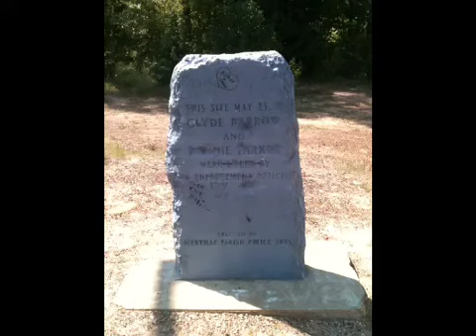Ep 398: 2012 Vacation Information (iPhone Vlog)